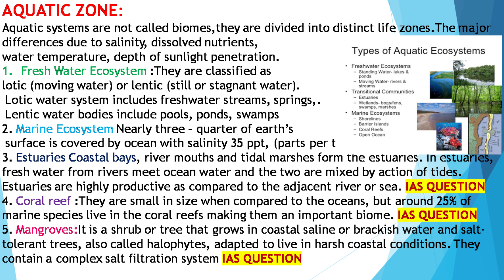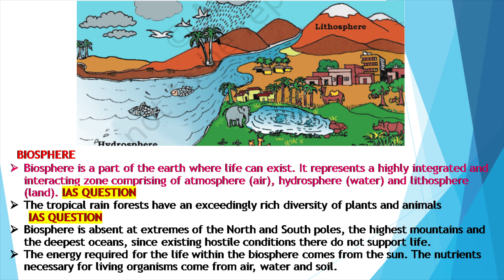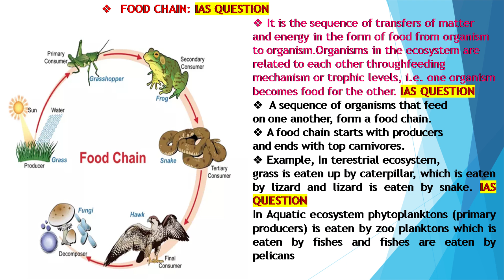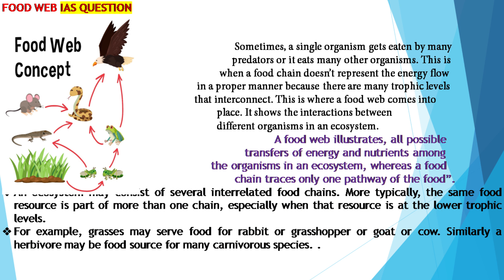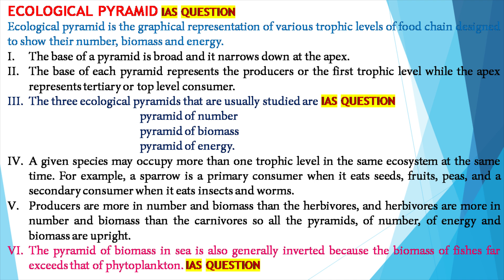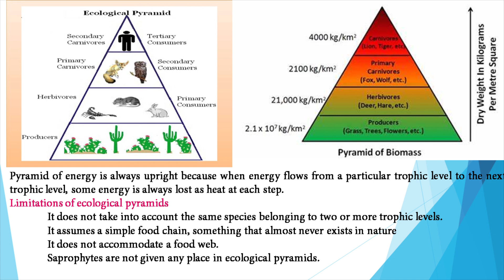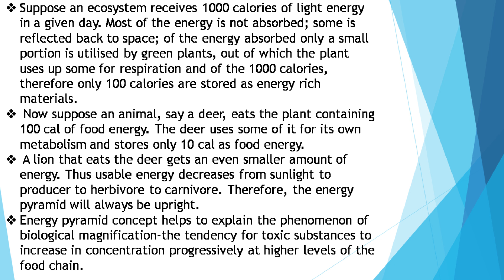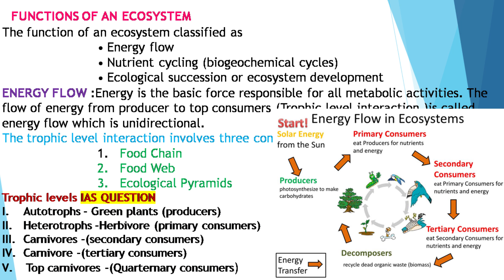Ecology & Eco System Part – 3 | Ms. B.S. Vijayalakshmi